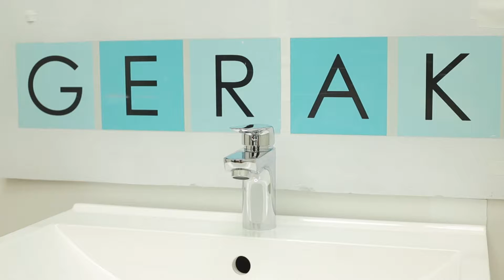Смесител за мивка Hope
Смесител за монтаж на мивка в баня. Моделът е доста изчистен като дизайн и същевременно удобен за ползване, тъй като е с добри габарити. Чучурът е достатъчно висок дълъг и с наклон на аератора, така че водната струя да попада навътре в коритото на мивката.